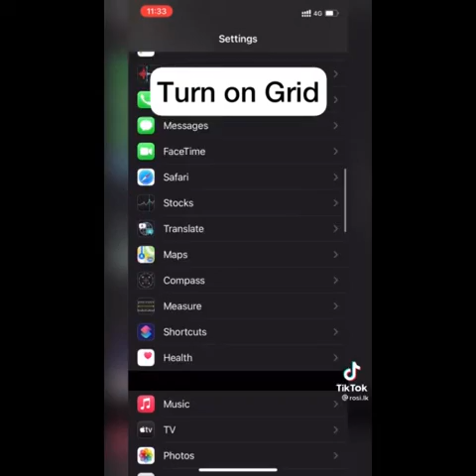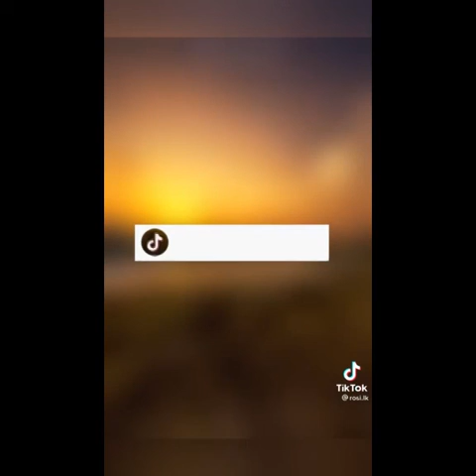Deveni inima/deweni inima/hodama tika/sl drama/anuhas/deumi/aksha/saheli/nadagan karayo/pissai pissi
සිරාවටම මෙහෙමද බන්.. කොම්ඩ් දාන්න බලන්න අත්දෙකීම්...😲😁😁😁😁😁😁😁😁😁😁